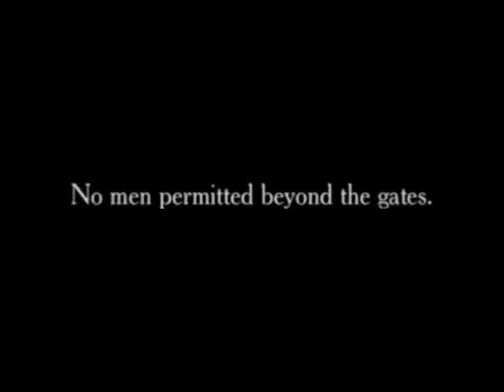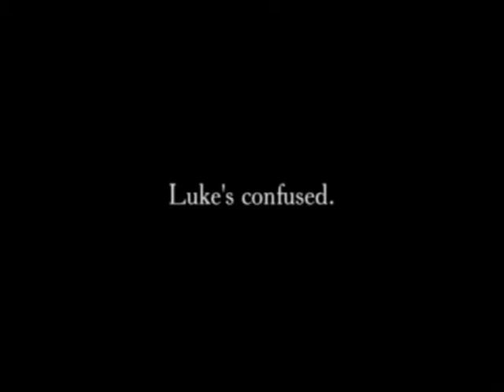The Butcher Boy (1917)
ESPAÑOL